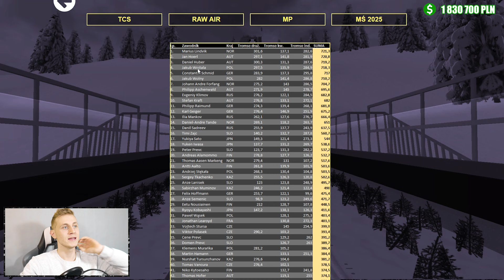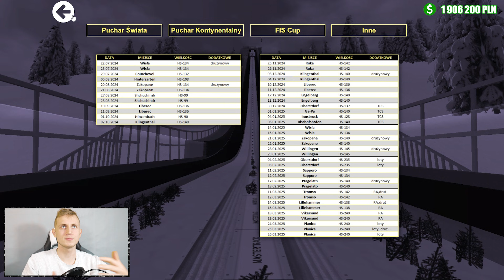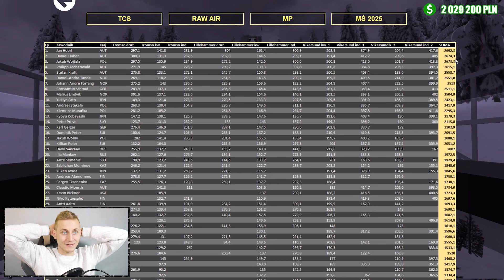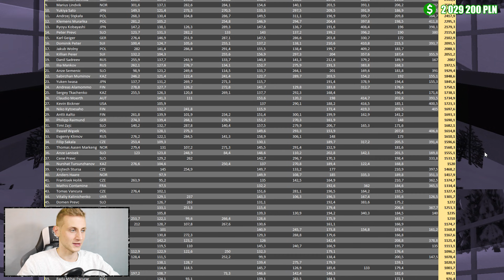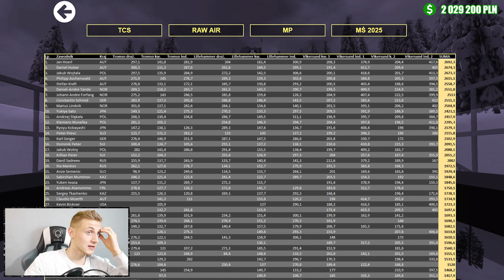CZAS NA RAW AIR! DSJ 4 KARIERA ZAWODNIKA [#69]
Dzień dobry
Kariera zawodnika